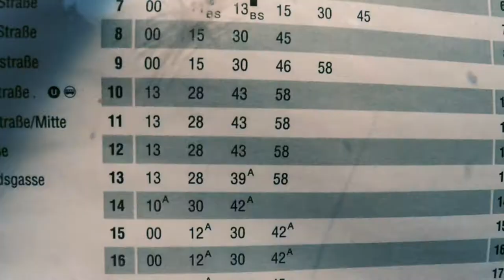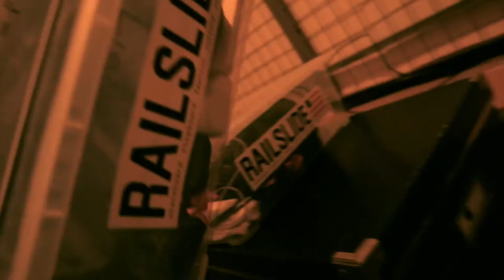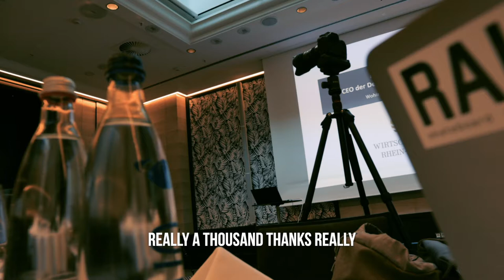HI, I NEED A TAXI AS QUICKLY AS POSSIBLE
got a new assignment within 24 hours, needed to change plans. also had our coworking event with twostay. cool event, great talk, nice people ! hi, i need a taxi as quickly as possible

If you read this, comment: Deja Vu

Videoproduktion Frankfurt

more GeAR, i use: